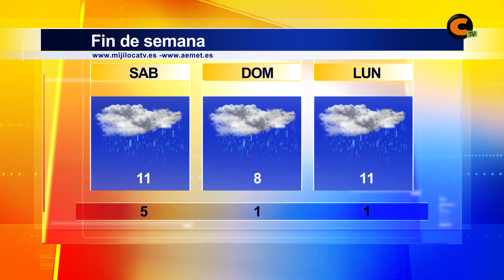El tiempo fin de semana 20/03/2015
Comienza la primavera 2015 este fin de semana con lluvias, viento y frío.